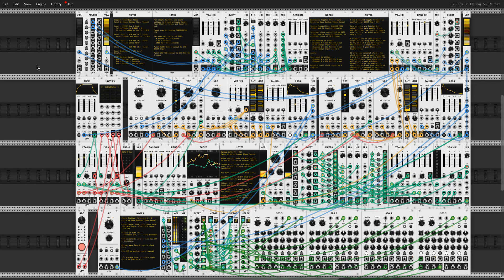Ambiguous Ambience - VCV Rack Fundamental Construct Demo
This patch demonstrates four mini patches from my Fundamental Constructs series - a series of small utility patches that implement various functionalities using only free VCV Fundamental modules.

The four constructs I used are:
- Clock Divider to generate complex poly meters using divisions of 3, 4, 5, and 7.
- Random Walk CV to generate a random "melody" that remains musical by limiting the rate and size of the note changes across 2.5 octaves.
- Bernoulli Gate to randomly toggle between D minor and D major pentatonic scales.
- Countdown Timer to automate the termination of the piece after 5 minutes. It is not really needed for this demo, but will come in handy when I jam along with my flutes later this week at the Virtual Open Mic.

The only module that is not free is the VCV Host FX module that enables the use of the free Valhalla Supermassive delay/reverb VST plugin. Besides the delay/reverb - everything else is strictly VCV.

The patch, and a lot more information about it is available Scroll to the top to get to the table of contents for the entire Fundamental Constructs collection.